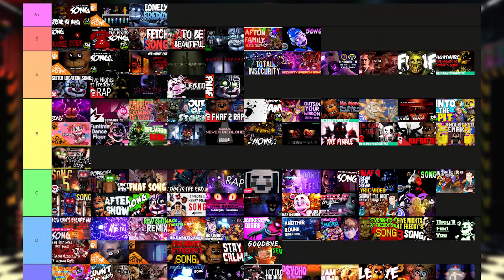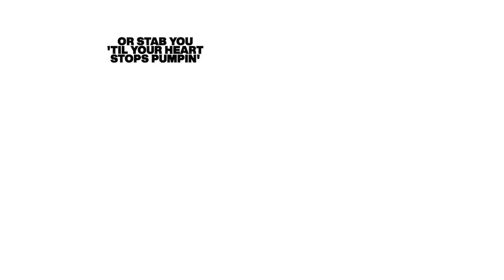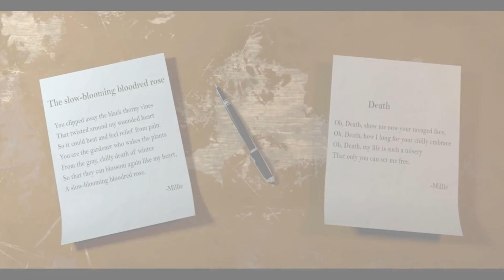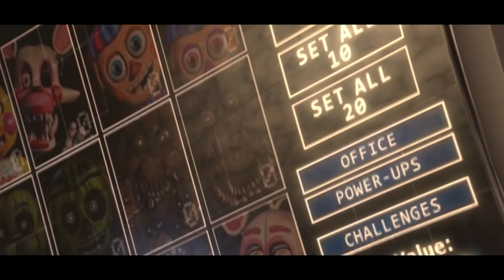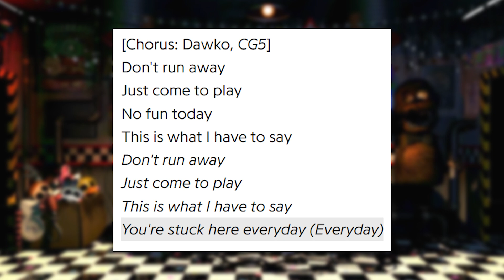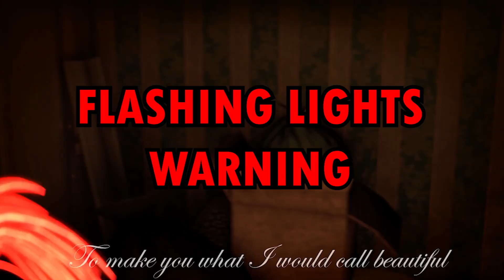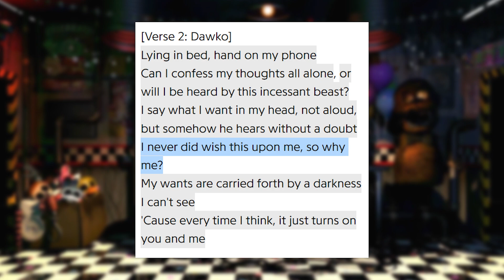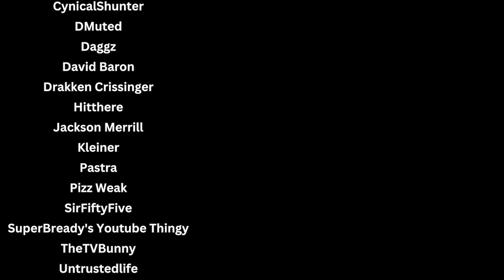Ranking Every Dawko FNAF Song from Worst to Best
Dawko is one of the most prominent creators in the Five Nights at Freddy's scene and over the last 5 years, he has been releasing his own FNAF fan-songs.  Today, I ranked every single one of them from worst to best.